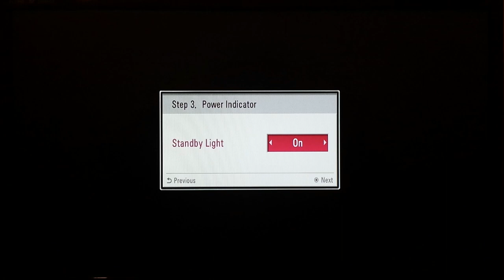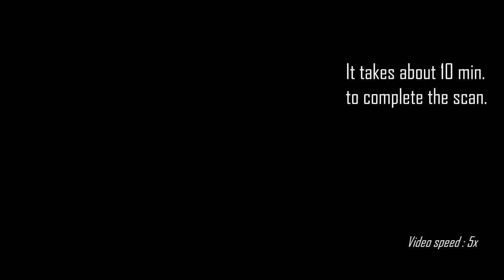LG TV SETUP Cable DTV Auto Tuning Settings. FAST and EASY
How to setup LG TV cable dtv tuning settings.
Fast and easy guide.